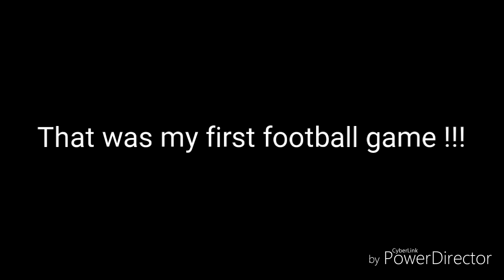My fist eagles game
It was so fun I had a great time